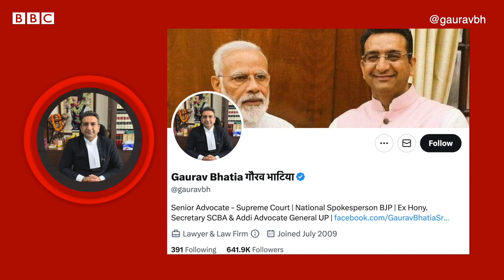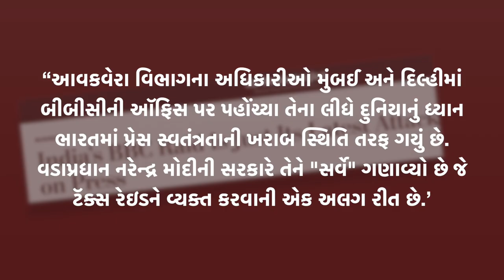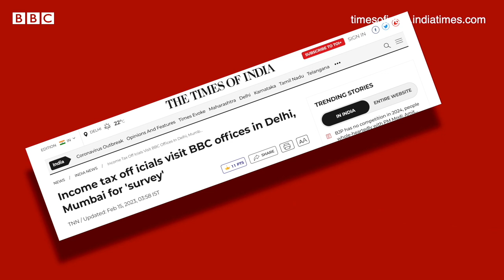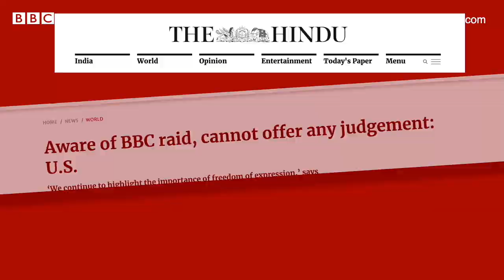BBC Office Raid: દિલ્હી અને મુંબઈ સ્થિત ઑફિસોમાં IT વિભાગની તપાસ, વિદેશી મીડિયામાં શું છપાયું?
ભારતીય આવકવેરા વિભાગ દ્વારા દિલ્હી અને મુંબઈસ્થિત બીબીસીની ઓફિસમાં તપાસ થઈ રહી છે. બીબીસીની નવી દિલ્હી અને મુંબઈ ઓફિસમાં આવકવેરા અધિકારીઓ હજુ પણ હાજર છે. બીબીસી પ્રેસ ઓફિસ દ્વારા જારી કરવામાં આવેલા નિવેદનમાં કહેવામાં આવ્યું છે કે,"અમે અધિકારીઓને મદદ કરી રહ્યા છીએ. અમે આશા રાખીએ છીએ કે પરિસ્થિતિ વહેલી તકે સામાન્ય બને. અમારું આઉટપુટ અને પત્રકારત્વનું કાર્ય રાબેતા મુજબ ચાલુ રહેશે. અમે અમારા વાંચકોને સેવા આપવા માટે પ્રતિબદ્ધ છીએ.” આ મામલે રાજકીય પક્ષોની પ્રતિક્રિયાઓ પણ સામે આવી છે.

તમે અમારી સાથે જોડાઈ શકો છો :

JioChat Channel : BBC Gujarati
ShareChat : bbcnewsgujarati